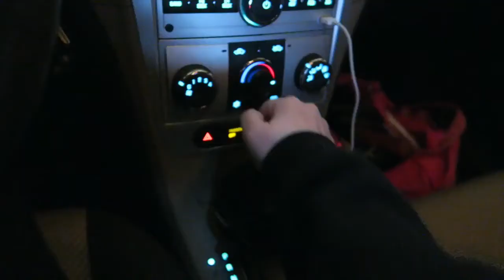On The Right Track daily